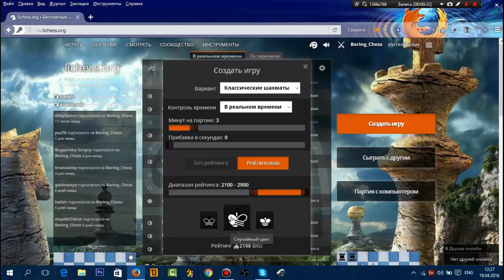Гамбитные эксперименты. "Неудавшийся Северный или соперник-лагер"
В новой рубрике я буду играть только гамбиты - за белых и за черных. И это эксперимент. Какой можно набрать рейтинг, играя постоянно гамбиты за оба цвета?
Шахматный Феникс – праздник, который всегда с тобой!!!